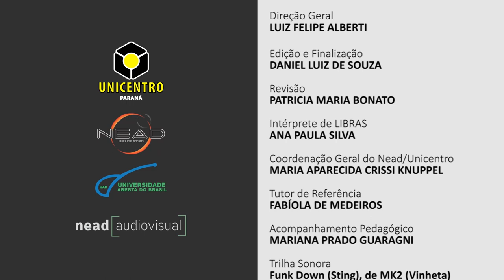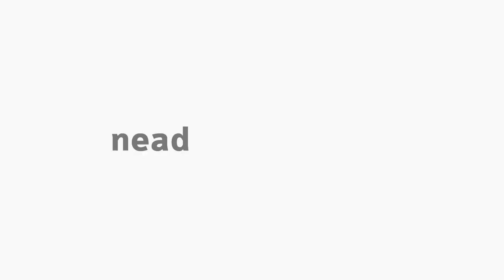[BIO] Procedimentos para início do estágio e fases do estágio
Tema Procedimentos  para início do estágio e fases do estágio com o professor Marcelo Costa na disciplina de Estágio para o curso de Biologia.